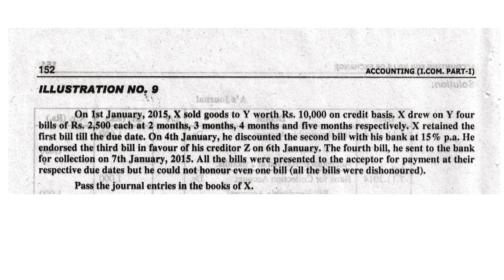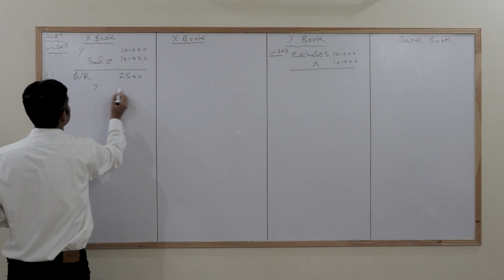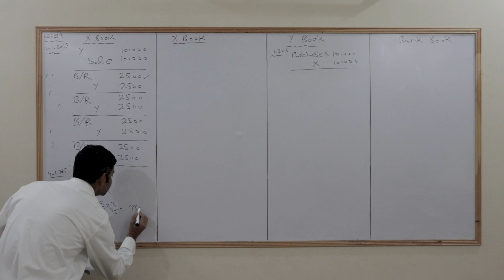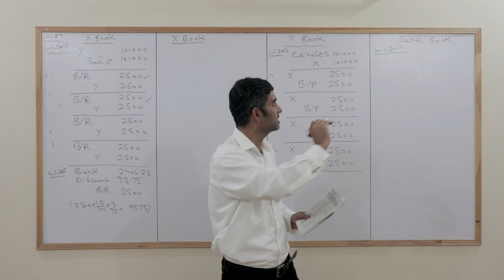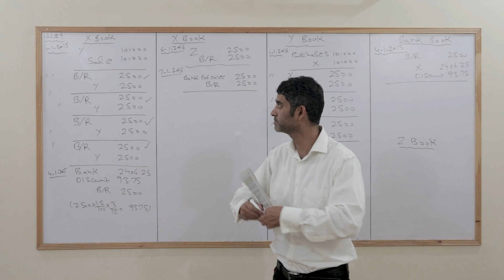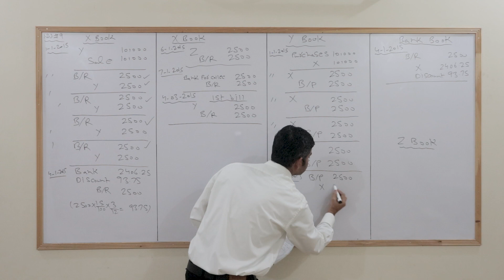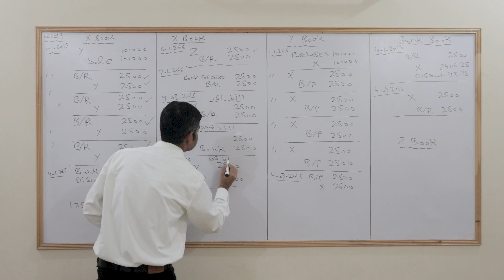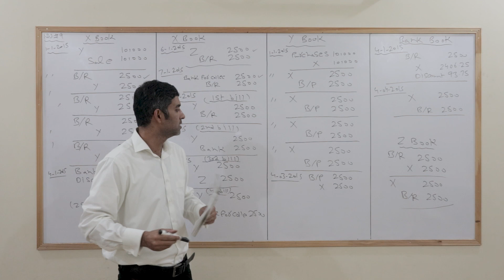Financial accounting | I.com ( first year ) | Chapter No 6 : Bills of exchange | Lecture No 67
Here are the complete video lectures of I.com first-year financial accounting
Chapter No 6: Accounting for bills of exchange
Lecture No. 67  Illustration No. 9